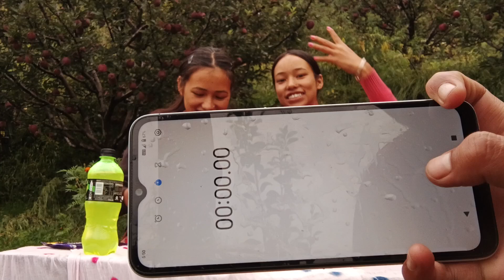pheli baar kiya chalange 😀|| momo's chalange || pharilifestyle funny ||@Babi067 || vlog - 16